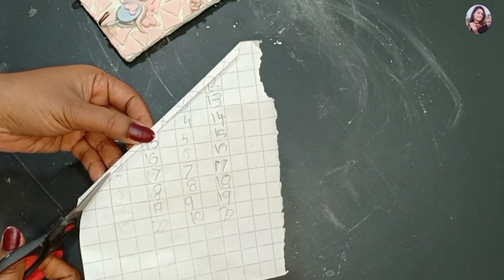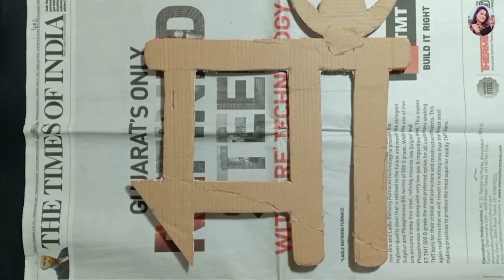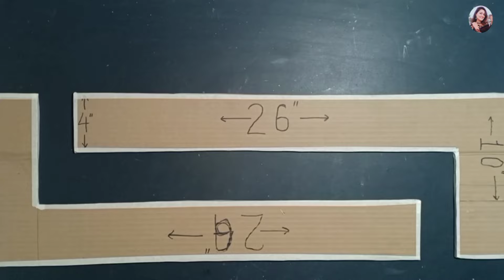5 Best Cardboard Box Reuse Ideas | 5 Amazing DIY Home Decoration Ideas from Waste Cardboard Boxes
Hi Guys,

In this video, I am going to show you 5 amazing DIY Ideas to reuse Waste Cardboard Boxes. In this video you will see 5 cool and easy ideas for making DIY crafts from Cardboard Box. I will show you Wall Hanging Craft ideas using Cardboard, Flower Wase making using Cardboard, Beautiful Gift making from Cardboard Box. Now a day everything comes in Cardboard Box Packaging from online shopping or offline shopping and we usually throw these boxes in garbage after unboxing. But it can be reused beautifully in DIY Crafts and Home decorations.

5 Best Cardboard Box Reuse Ideas | 5 Amazing DIY Home Decoration Ideas from Waste Cardboard Boxes

Intro: (00:00)
Wall Hanging Craft ideas | Wall Decorations using Cardboard Boxes | 3D Wall Art using Cardboard: (00:14)
Easy & Useful Key Holder Ideas using Cardboard and Egg Carton: (04:07)
Best Mother's Day Gift Ideas During Quarantine | DIY Mothers Day Gifts Idea: (09:48)
Wall Art Craft Ideas using Cardboard | DIY Unique Wall Hanging Craft: (16:57)
Flower Vase Making with Cardboard: (21:52)

This video is just one of the various creative ideas. You can try it yourself at home as it’s a step by step video.

Share the videos to your family & friends.